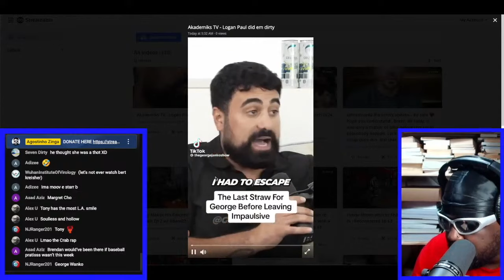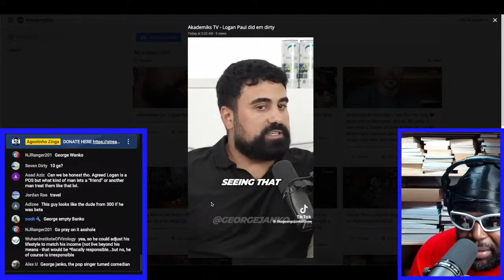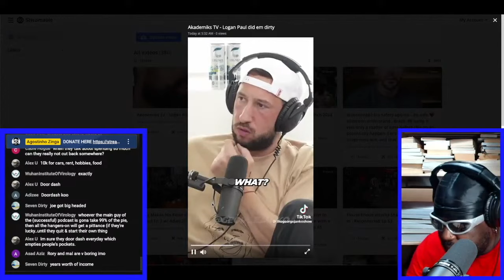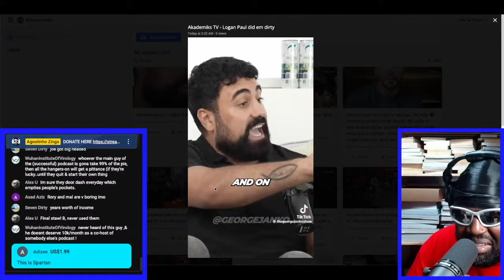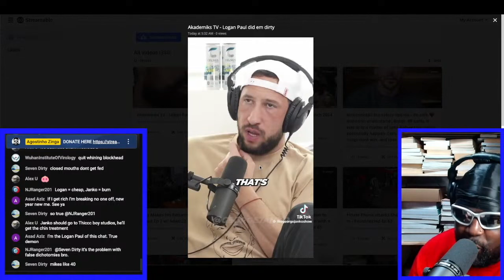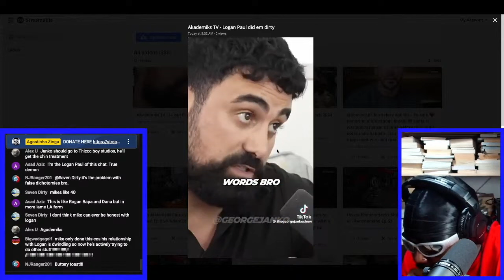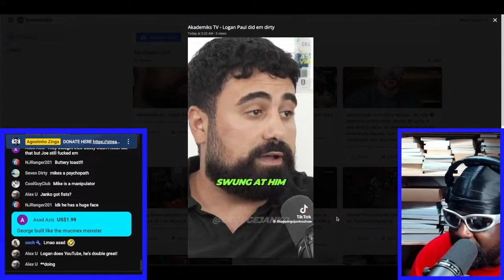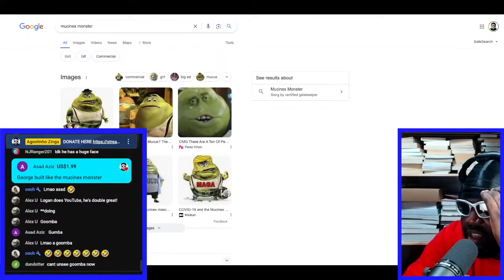GEORGE JANKO DESTROYS LOGAN PAUL